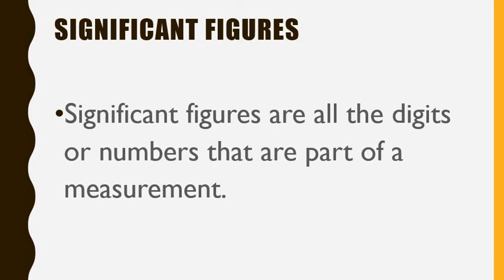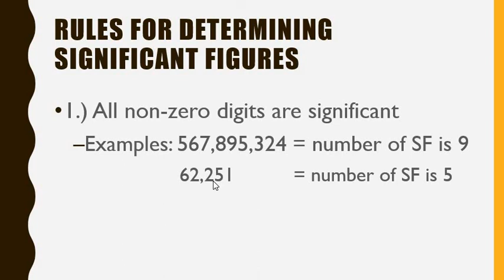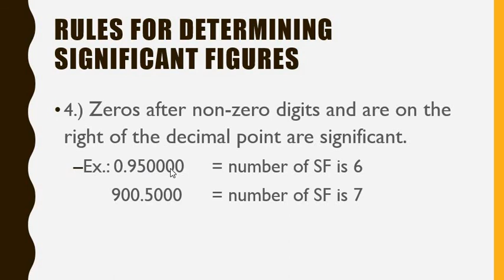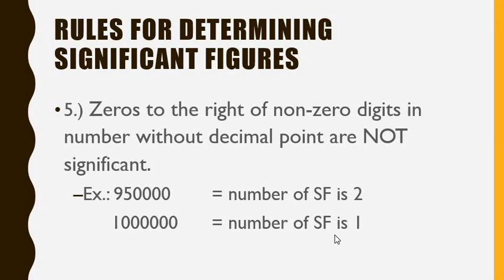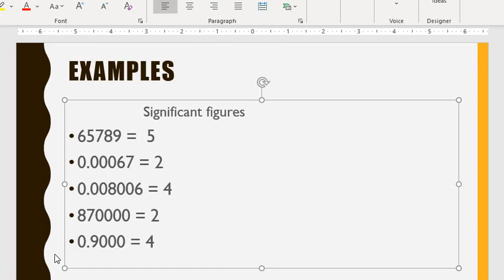How to Determine Significant Figures (tagalog) | SCIENCE 7 1ST QUARTER | Part 1 | Teacher Eych B.